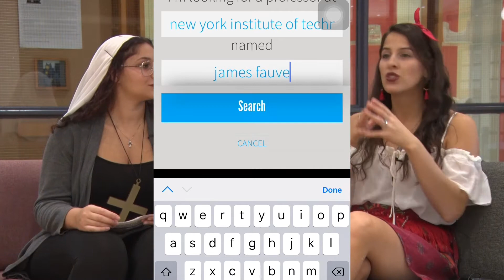ACES Episode 3: Halloween/Being a Millennial Part 3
One of our favorite millennial traits is resourcefulness! We are a crafty and creative generation of critical thinkers and the ladies of ACES share some amazing college and life hacks we/ve learned - especially focused on Halloween (hint there is Chipotle involved!)